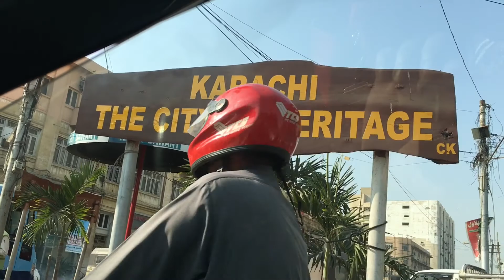Lunch at kemari fish point..🦈fishfry